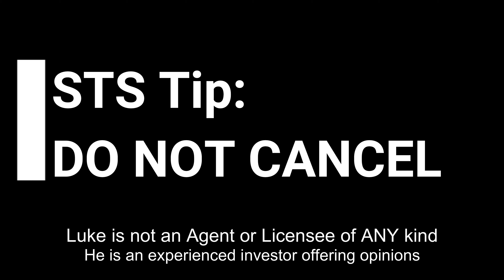Short Term Shop Tip: Do not Cancel